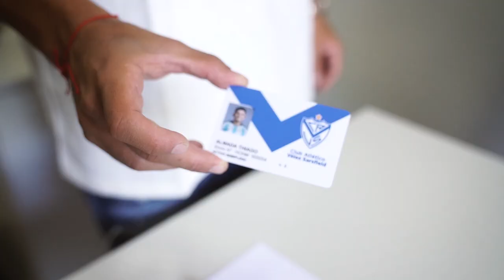Un Campeón del Mundo en casa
Thiago Almada visitó la Villa Olímpica tras coronarse en Qatar y recibió el carnet de Socio Honorario.